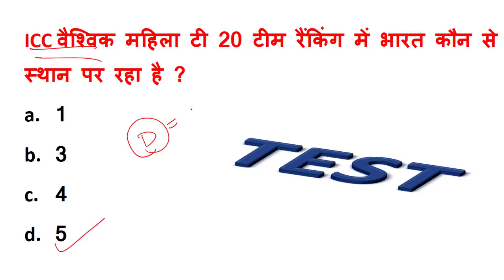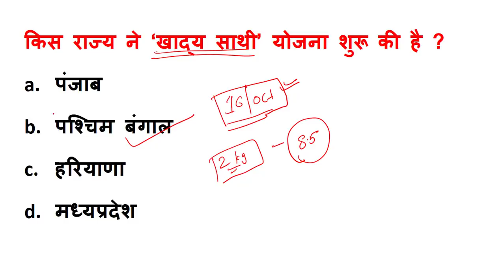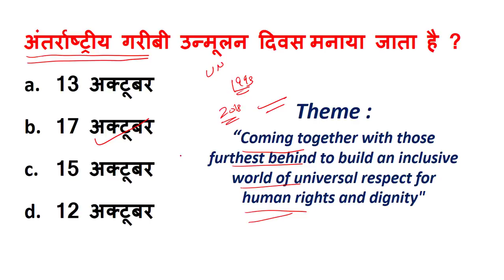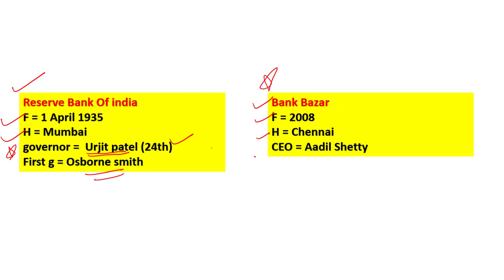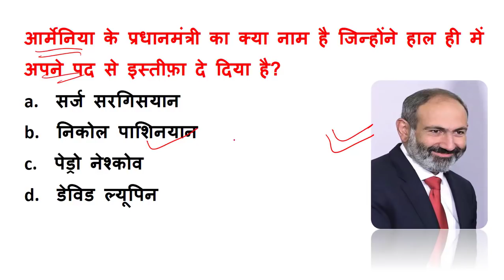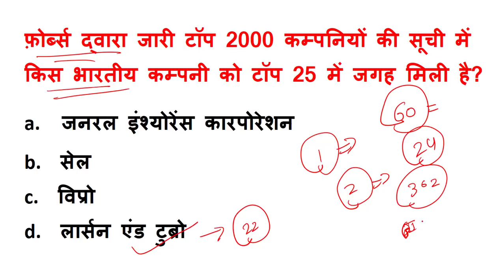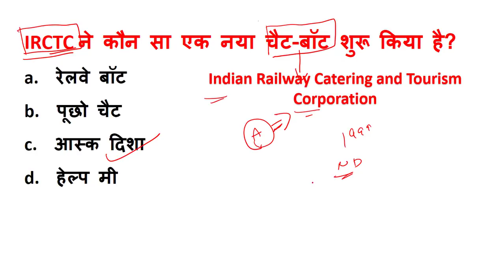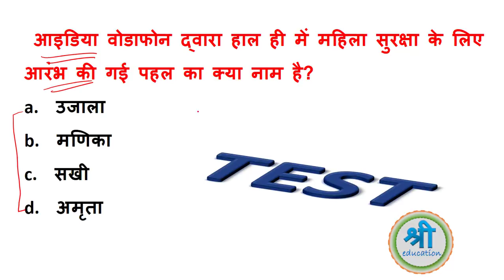रोज सुबह 5 बजे | 18 October 2018 current affairs in Hindi | latest news mcq | daily current affairs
HELLO FRIENDS WELCOME TO SHRI EDUCATION. today we will learn 18 October 2018 most important current affairs in Hindi language. we will explain all the current affairs with static gk portion. HERE WHAT EVER WE DISCUSS all the current affairs are most expected current affairs for upcoming exam like upsc , uppsc , ssc cgl , banking etc. HERE WE WILL DISCUSS ALL STATIC GK INFORMATION RELATED TO THE CURRENT AFFAIRS.